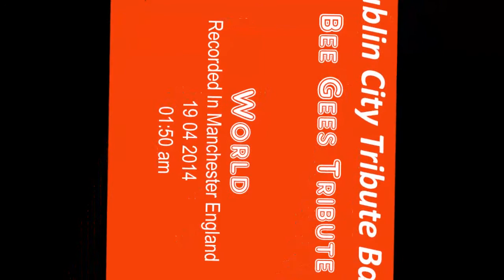World Bee Gees Tribute Dublin City Tribute Band